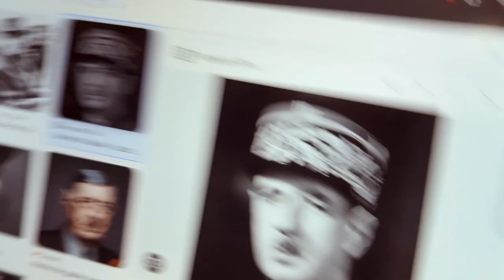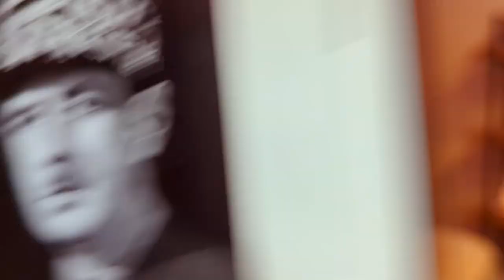Arr, me hearties! - 3 Female Pirates Who Bucked the Trend | Cheeky Tales Podcast #74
Whenever you think of pirate, you probably think of a whole lot of stereotypes. Long, dirty hair. An eye patch. A big tri-point hat, maybe even with a skull and crossbones. Maybe even some really fetching frilly sleeves. A peg leg. A parrot on the shoulder. But I'll bet there is one thing you didn't picture - a woman pirate. This week Aaron will take us through the tale of 3 pioneering, buccaneering, pilfering women.